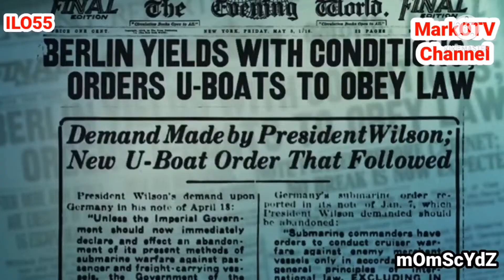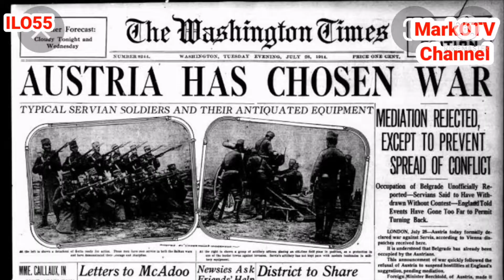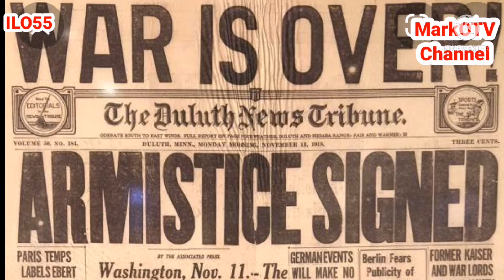Mga dahilan ng pagsisimula ng WORLD WAR 1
Magandang araw! Alamin natin kung ano nga ba ang dahilan ng pagsisimula ng World war 1 at kung ano ano nga bang bansa ang sangkot sa digmaan, kung bago ka lang sa aking Channel ay huwag kalimutang maglike, magshare at magsubscribe at pwede ka ring magcomment sa mga gusto mong sabihin sa video na ito.

Salamat❤️❤️